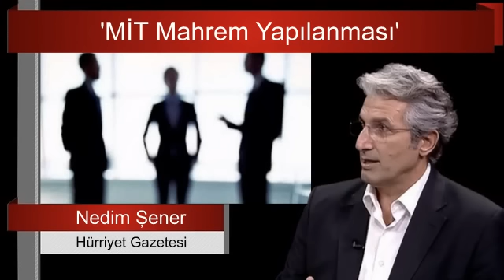NEDİM ŞENER : BU SEFER ÖYLE BİR İTİRAF GELDİ Kİ... ÇOK FENA PATLADILAR. SESLİ MAKALE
Son itiraf, kumpas davalarında rol alan Ahmet Altan ve Yasemin Çongar’ın çıkardığı Taraf isimli gazetede Mehmet Baransu ile en aktif rolü oynamış olan Emrullah Uslu'dan geldi
yazıyı okumak için tıklayınız :